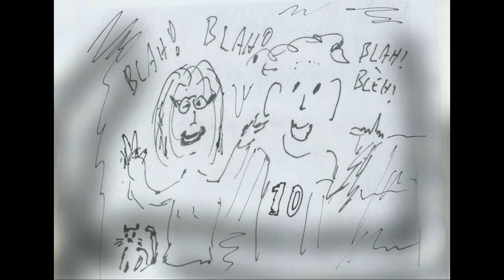De Stemmetjes: De antennetuner